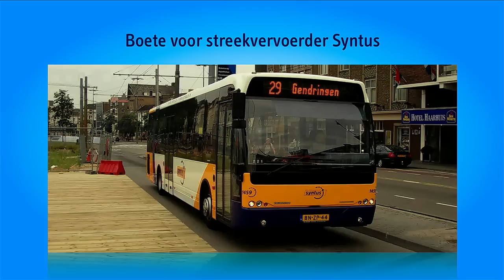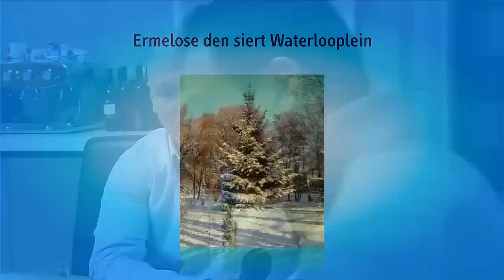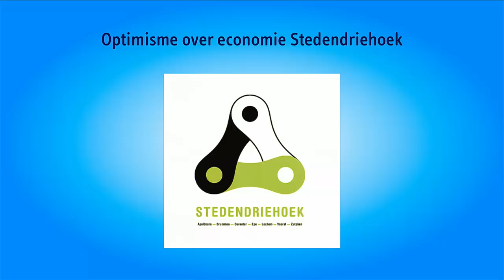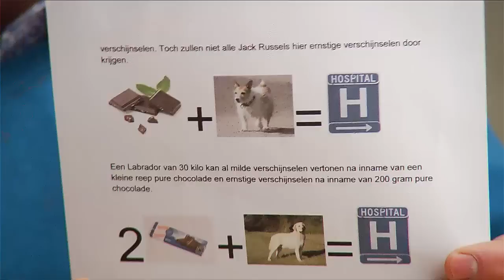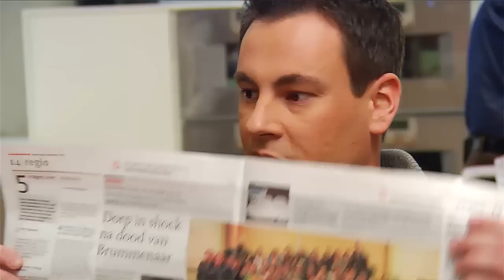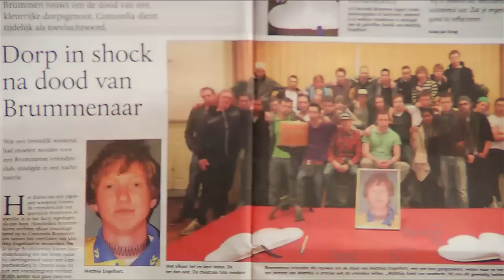Aan De Keukentafel aflevering 2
De tweede aflevering van "Gelderland Vandaag, Aan de keukentafel"